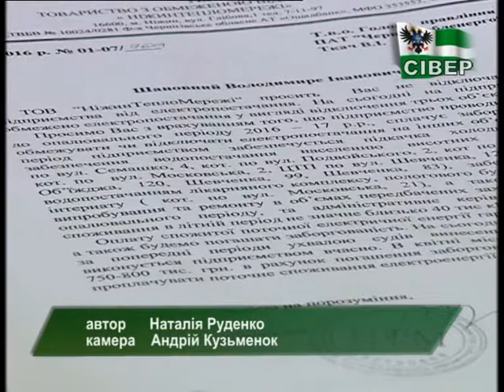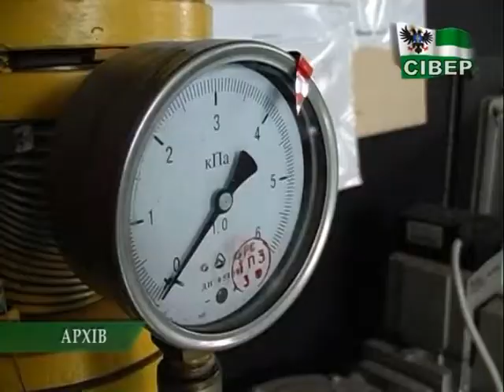Сезон «весна-літо-2016» може стати дуже брудним